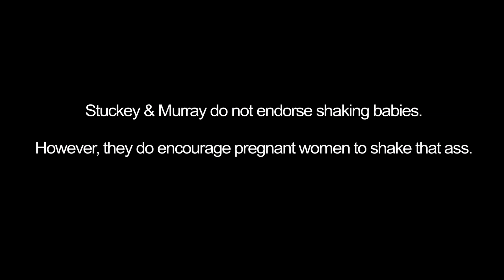Shake That, Baby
Cast & Credits

Written & Performed by Stuckey & Murray

Cast- Adira Amram, Marie Cecile Anderson, Elna Baker, Katina Corrao, Jessica Delfino, John Foti, Tanisha Long, Jessimae Peluso, Mindy Raf, Giulia Rozzi, Becky Yamamoto,

DP's- Dave Strevins & Josh Kesner

Lights- Jimmy Golden

Special Thanks- Jim Turner, Mark Montgomery, Rob at Nuwurld, DL Glickman, The Stand, Girl Code

Above Average Producer- Josh Poole